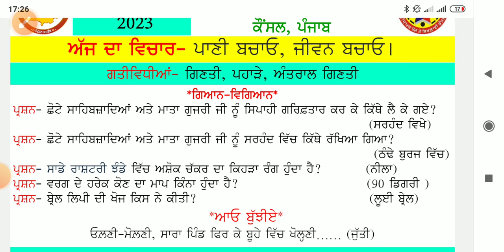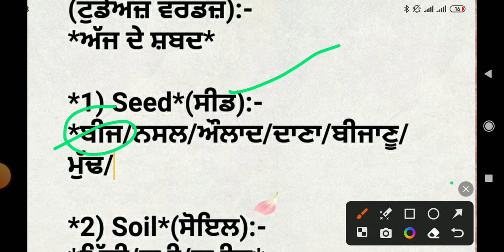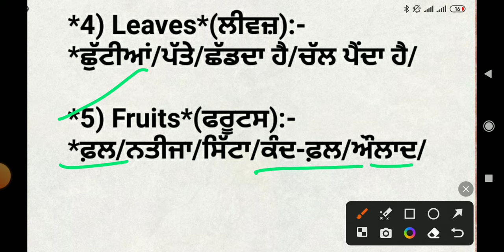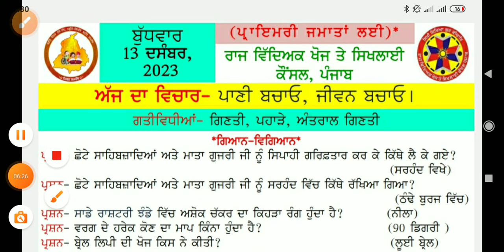morning slide 13 December 2023। morning slide।morningslide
morning slide 13 December 2023। morning slide।morningslide wordmeaning genralknowlage gk @schoolnews123

morning slide
13 dec morning slide
13 December morning slide
12/12/2023 morning slide
12 dec morning slide
12 December morning slide
12/12//2023 morning slide
morning slide today
8dec morning slide
8 December morning slide
8/12/2023 morning slide
7 dec morning slide
6dec morning slide
6 December morning slide
6/12/2023 morning slide

5dec morning slide
5 December morning slide
5/12/2023 morning slide
1 dec morning slide
1 December 2023 morning slide
1/12/2023 morning slide
1december morning slide
daily morning slide
morning slide
23 nov morning slide
daily morning slide
23/11/2023 morning slide
morning slide 23 November 2023
23 November morning slide
22 November morning slide
22 nov morning slide
daily morning slide
22/11/2023 morning slide
daily morning slide
20 November morning slide
20 nov morning slide
daily morning slide
20/11/2023 morning slide

15November morning slide

15 nov morning slide
15/11/2023 morning slide
morning slide 15 November 2023
morning slide

9November morning slide
9 nov morning slide
9/11/2023 morning slide
3November morning slide
3 nov morning slide
3/11/2023 morning slide
3 nov 2023 morning slide

2November mornjmg slide
 2 Nov morning slide
02/11/2023 morning slide
19 October2023 morning slide
19oct 2023 morning slide

18 oct 2023 morning slide
18/10/2023 morning slide
morning slide 18 October 2023
9 oct 2023 morning slide
morning slide 9 October 2023
9/10/2023 morning slide
10 oct 2023 morning slide
morning slide 7october 2023
10 October 2023 morning slide
10/10/2023 morning slide
10 oct morning slide
5 oct 2023 morning  slide
5october 2023 morning slide
morning slide 5/10/2023
6 oct 2023 morning slide
5 October 2023 morning slide
morning slide 6/10/2023
6/10/2023 morning slide

4 oct 2023 morning slide
4October 2023 morning

3 October 2023 morning slide
3October moning slide
morning slide 3 october
3 oct 2023 morning slide
3/10/2023 morning slide
morning slide 3/10/2023
5th class registration new update
5th registration kase kare
udise plus student model
udise plus teacher model
udise plus student add kase kare
pppp morning slide 26oct 2023
morning slide 26 October 2023 padho punjab padhao Punjab

daily morning slide 3october 202
morning slide 30 September 2023.morningslide wordmeaning genralknowlage gk @schoolnews123
29 September morning slide
29September 2023 morning slide
morning slide 28 September 2023.

morning slide 27sept September 2023।morningslide wordmeaning generalknowledge ‎@schoolnews123

Morning slide 25september 2023 ,
gkpunjab
punjabgkquestion

education department mohali
morning slide 26 September 2023

primary School daily morning slide
primary school 26sept morning slide
sarkari primary school morning slide
morning slide word meaning
26 sept morning slide word meaning
primary knowlage
Animal tearser
dunki movie teaser review
dunki teaser drop 1 review
dunki movie
daily morning slide ,words for practice
morning slide English words

primary school 25September 2023 morning slide
pseb update

primary school all update

primary school ball Saba slide
daily slide 23sept2023